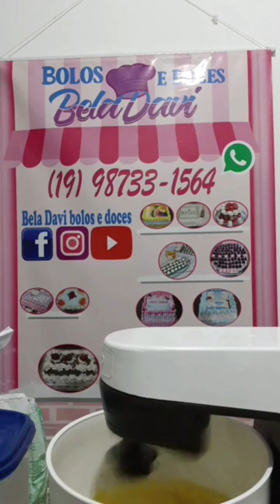BOLO ECONÔMICO { Bela Davi bolos e doces }